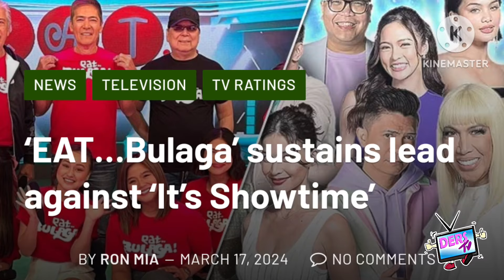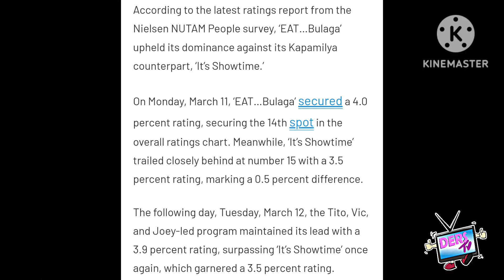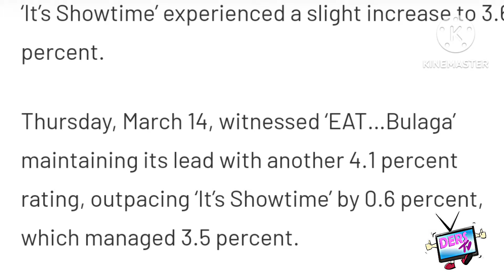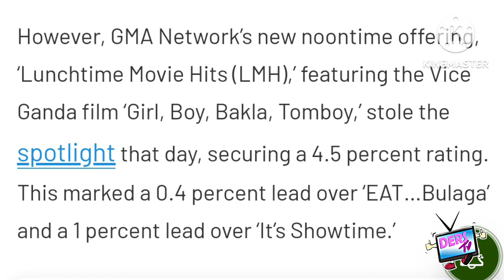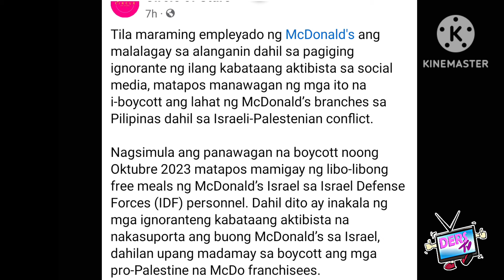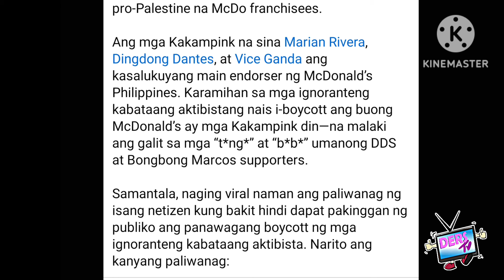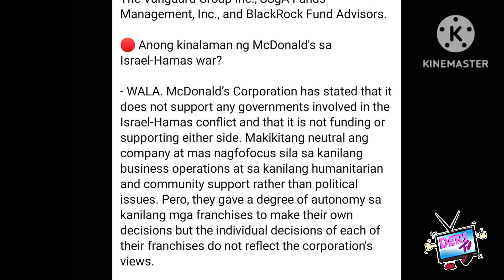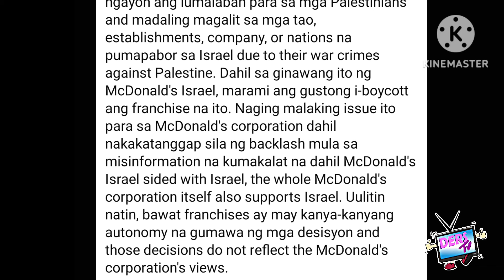MATINDI ITO😭MAGUGULANTANG LAHAT❗NEGOSYO AT ENDORSEMENT NG 2 EAT BULAGA HOST DELIKADO❗VICE GADA DAMAY